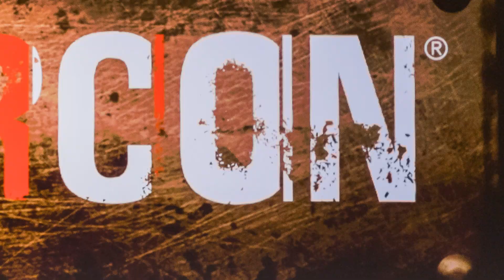Take Work to the Next Level | Knowledge 2019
Experience Knowledge at The Venetian & Sands Expo Center in Las Vegas May 5-9th.